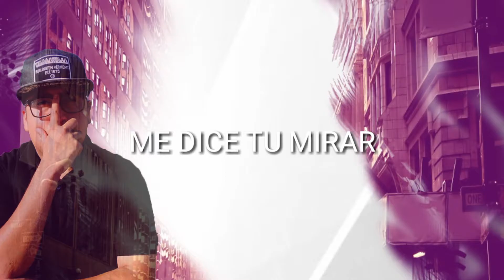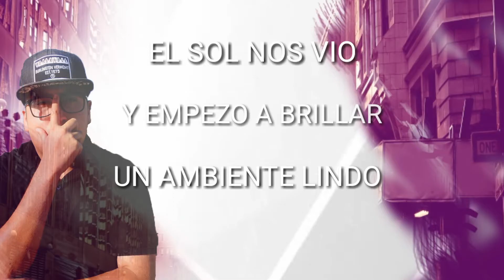Cesar Prestige, Yerkinho - Como Estas | (Lyric Video)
LETRA:
Nunca esta demás hablar, nunca es malo preguntar, pero algo me dice tu mirar por eso me tuve que acercar.

Como estas, te llevo hace rato mirando, no puedo mas te vi al toque me estas gustando x2

Amor a primera vista esto es real, tu carita tan linda me motiva a pecar.

Ese día donde nos encontramos tu y yo se sintió algo mágico una conexión donde conectaba eso que le dicen amor, solo una mirada eso ocasiono. Nunca esta demás acercarse hablar puede que te salga bien o puede que te salga mal, eso dijo mi mente al momento de actuar no me arrepiento pude conocerte igual.

Como estas, te llevo hace rato mirando, no puedo más te vi al toque me estas gustando x2
Me acerque hablarte y al toque se dio. una super buena conversación con un simple como estas llegamos a otra ocasión donde tu y yo solo nos conectamos. Fue letal poder encontrarte en ese lugar, el sol nos vio y empezó a brillar un ambiente lindo empezó a crear cuando las miradas empezaron a chocar.
Recuerdo te vi solita y me mente empezó a pensar, le hablo o no le hablo era el dilema, pero me arriesgue y me acerque noma.

Hablamos varias cosas y conseguí tu número, por dentro estaba feliz parecía un niño, nunca pensé que se daría el momento.